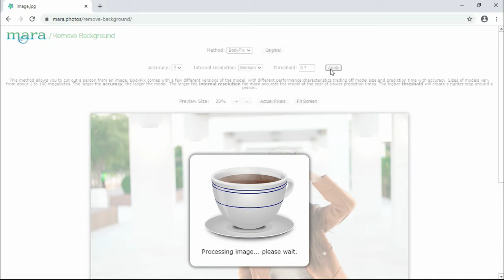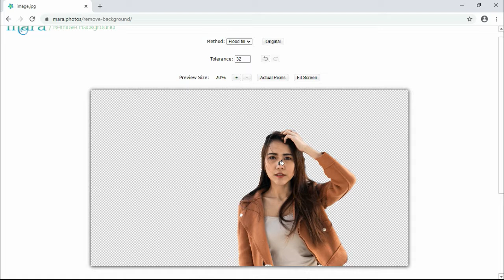Удаление фона изображения. Пример №3. Mara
Пример, как автоматически «вырезать» фигуру человека из изображения.

Mara - бесплатный графический редактор и рисование онлайн.